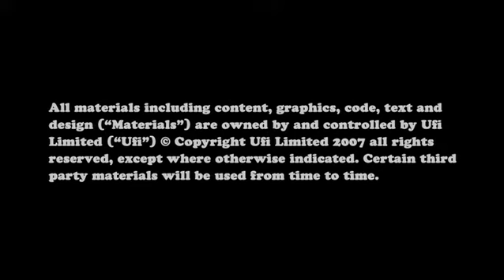Interrogate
L. Vaughan Spencer is a business Guru of the highest order; he is a self made success.  He has recently sold his highly successful regional stationery company, based on the Isle of Wight, to a property developer and has set out in a new career as a business trainer and coach.

In this film L. Vaughan Spencer shares his inspirational, authoritative and insightful business techniques with you!

Watch, learn and master!